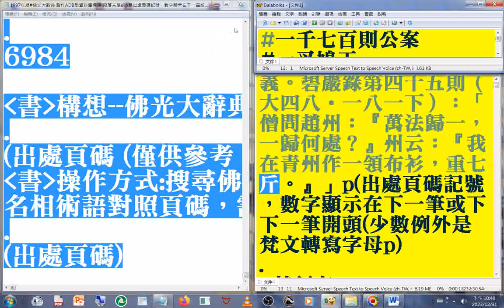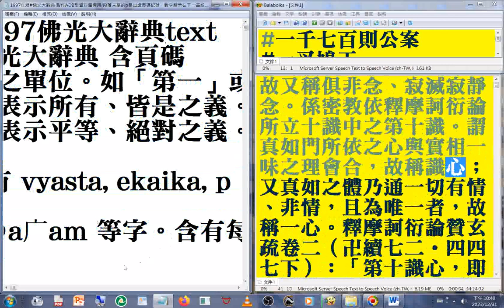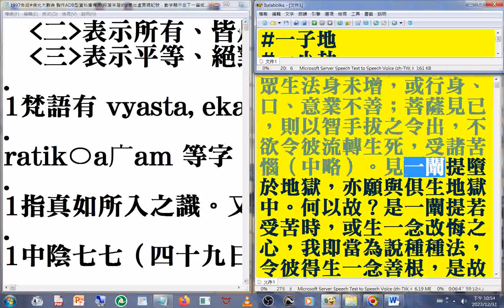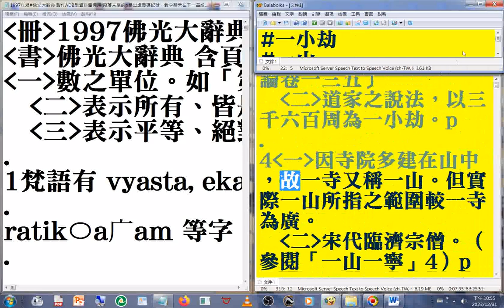佛光大辭典 名相術語 01(p1...4)